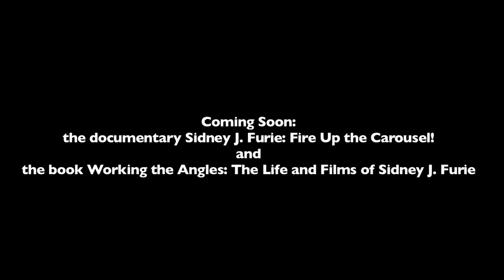Working the Angles: The Life and Films of Sidney J. Furie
The director of The Ipcress File, Lady Sings the Blues, The Boys in Company C, The Entity, The Leather Boys, and many others.

A book on him hits the stands in Fall 2015!